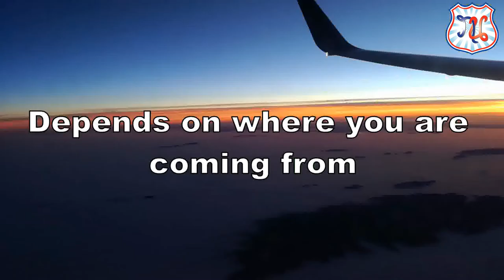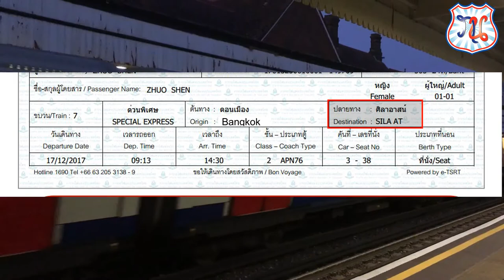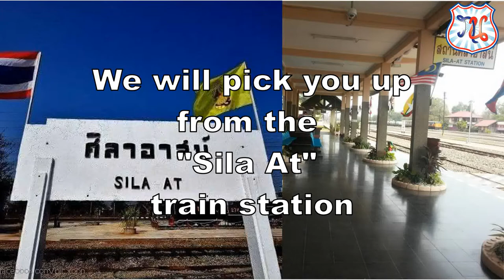How to get to Uttaradit.....